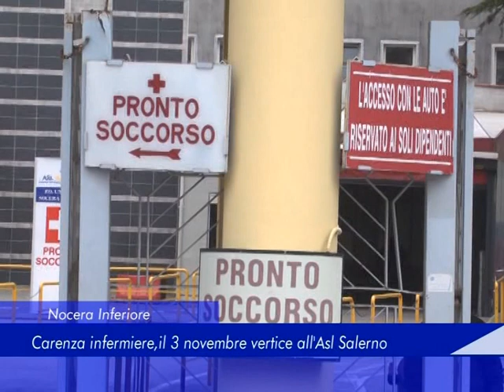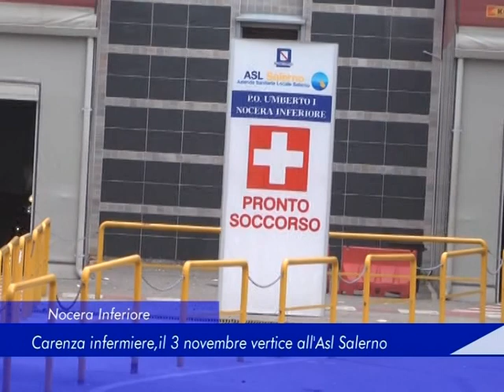Nocera Inferiore: carenza infermieri, il 3 Novembre vertice all'ASL Salerno - 06 Novembre 2018